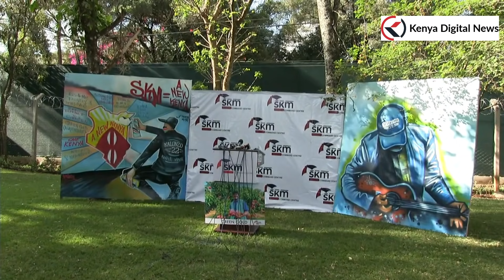'NONSENSE!! MWIZI WEWE!' ANGRY KALONZO HITS AT DP RUTO WHERE IT HURTS MOST!!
The Wiper leader was speaking after honoring summons at the Director of Criminal Investigations (DCI).